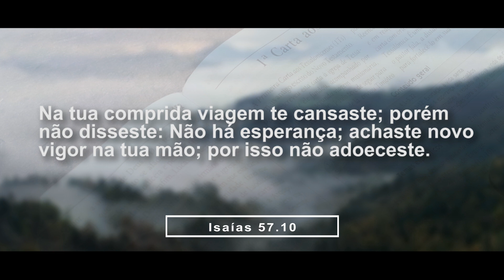Não Jogue a Toalha | Denilson Silva Oficial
Olá Vencedores!

Qual a parte dessa palavra falou ao teu coração?

Comentem abaixo para que juntos possamos extrair o melhor daquilo que Deus tem para nós.